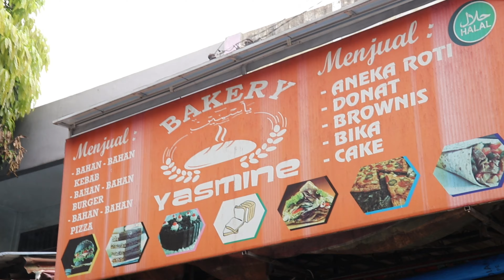Pabrik pembuatan tortilla kulit kebab terekomendasi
Pengolahan kulit kebab dan burger

  Minarjan lubis